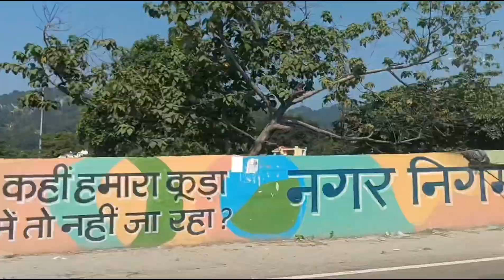Khurja to kedarnath yatra 🙏 part-1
Hello friends
@KuldeepSinghkeshorts channel ma apka swagat hai hum kara rahe hai kedarnath yatra